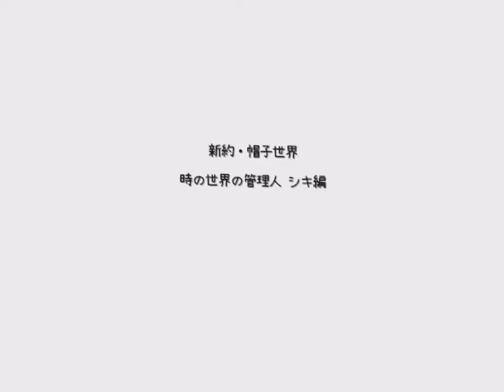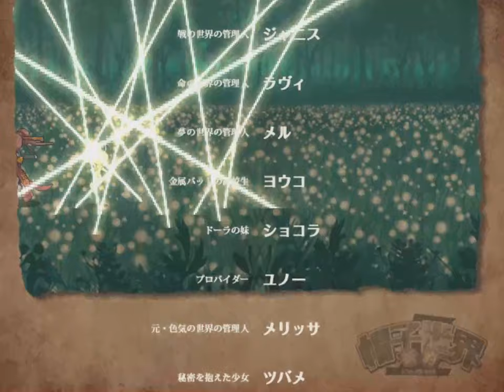(5週目完)#56 シキ編【新約・帽子世界】自由に実況